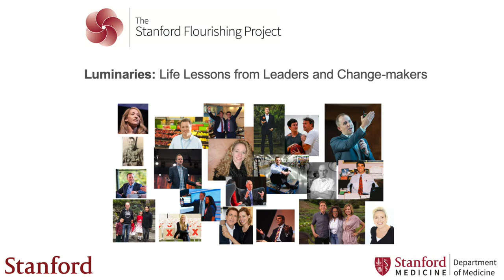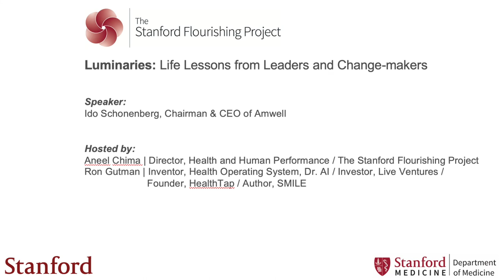Luminaries | Ido Schonenberg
Luminaries: Life Lessons from Leaders and Change-makers.

Speaker: Ido Schonenberg, Chairman & CEO of Amwell

Hosted by:
Aneel Chima | Director, Health and Human Performance / The Stanford Flourishing Project
Ron Gutman | Inventor, Health Operating System, Dr. AI / Investor, Live Ventures / Founder, HealthTap / Author, Smile